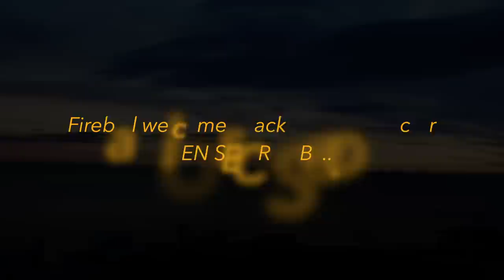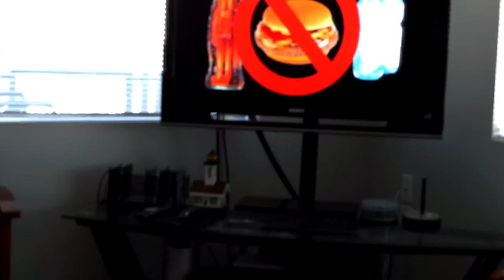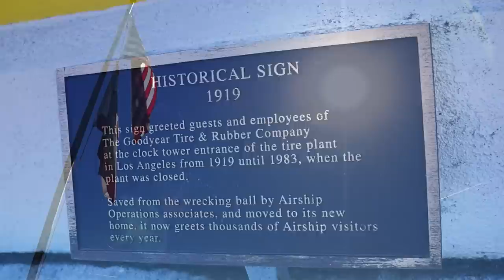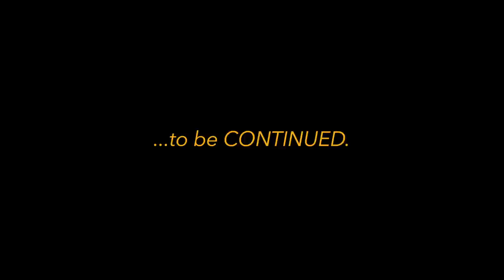THE GOODYEAR BLIMP with Actor DENISE CROSBY - FIREBALL MALIBU VLOG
THE GOODYEAR BLIMP with Actor DENISE CROSBY - FIREBALL MALIBU VLOG - Fireball and Kathie grab Actor DENISE CROSBY (Walking Dead, Ray Donovan, Star Trek) for a drive upward... on the GOODYEAR BLIMP! Be sure to watch the OUTTAKES!!

THE GOODYEAR BLIMP with Actor DENISE CROSBY - FIREBALL MALIBU VLOG - Walking Dead, Ray Donovan, Star Trek